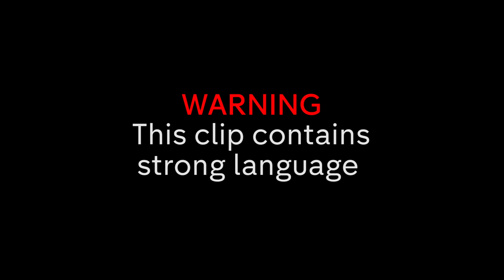Liv Bentley & Digby Imagine How Life Will Be When Separated | Made in Chelsea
Liv Bentley & Digby wonder what life will be like while he's in South Africa.